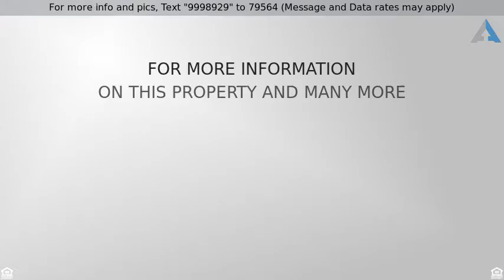Priced at $859,900 - 4849 Candleberry, Seal Beach, CA 90740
Exquisite Expanded Harvard Floorplan in CPE

Timeless charm & elegance describes this extraordinarily beautiful custom home.  The focal point of the living room is highlighted by a hand detailed custom surround & floor to ceiling mirrors on either side of the fireplace.  You'll be truly captivated with the grandeur of the great room as well as the aesthetic design of the gourmet chef's kitchen. It's classic white cabinetry, expansive center island, striking granite countertops, stainless steel appliances, built-in refrigerator, 5 burner gas cooktop and abundance of storage, including 2 pantries, and dining area will surely impress! Prominently showcased is the spacious adjacent family living area, vaulted ceilings with windows & French Doors leading to an outdoor patio where you can explore entertaining options and enjoy year round. As if that weren't enough, the luxurious Master Suite has been expanded to include a personal retreat, French doors to the patio, custom walk-in closet and bath! Additional amenities include central AC & HEPA air filtration, handsome hand-stained Hickory flooring, dual pane windows, tank-less water heater, recessed lighting, copper plumbing, smooth ceilings, crown/base moldings, interior panel doors & the highly acclaimed Los Alamitos School District. Seeing is believing!!!